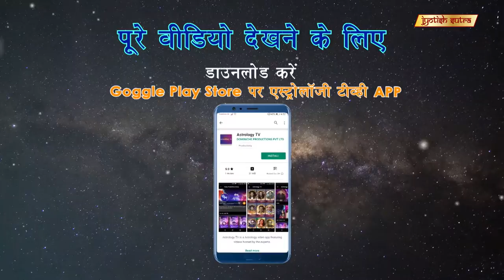बदलिये अपना कर्मा ज्योतिष की मदद से | Arpita Mukherjee Shares Her Personal Astrological Beliefs